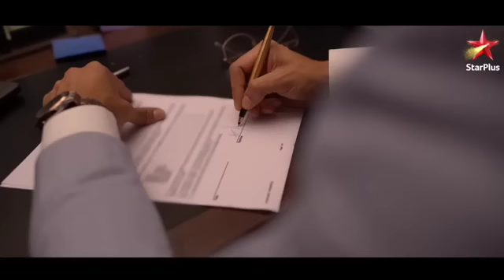Gaurav Khanna All Set To Enter Anupama As Anuj Kapadia With New Twist | Promo